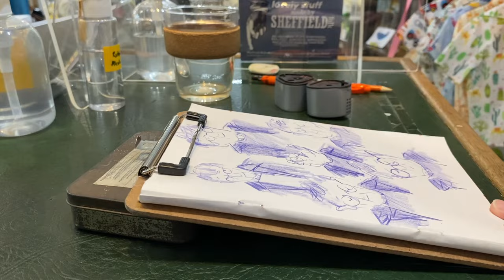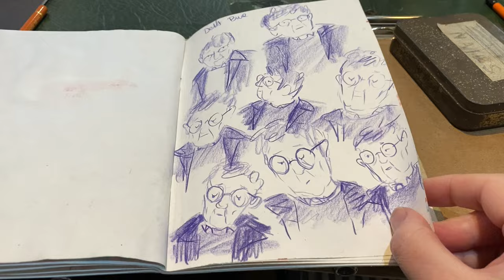The Daily(ish) Vlog 078 - Drawing Marathon In My Sketchbook - An Illustrator's Vlog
***Jackson’s are currently changing their affiliate’s provider, so while I’m in transition, I’m taking away the link (potentially mentioned in the video), as the one that was here might not have given you the promised discount. It’s out of my control: sorry about any frustration this has caused.

Skillshare: Wooo apparently you get a month's free membership now! (*always double check at your time of signing up, because they sometimes change this)